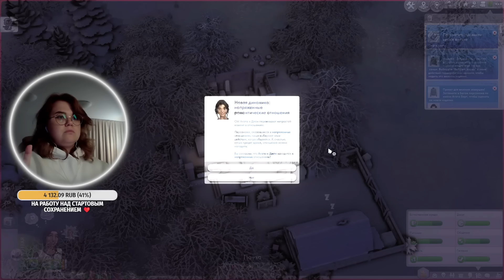[ЗАПИСЬ СТРИМА] #8 Семья Нотли на ферме | Симс 4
❗ Игра The Sims 4 имеет возрастной рейтинг 18+
Скачать школу в Хэнфорд-он-Бэгли: